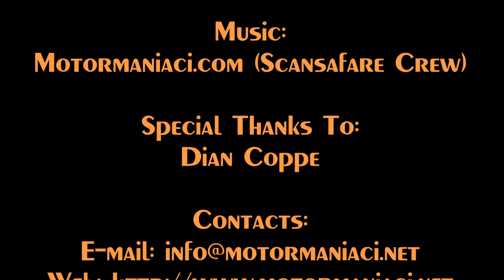28 Marzo 2016 - Torneo Dian Coppe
28 Marzo 2016 - Torneo Dian Coppe